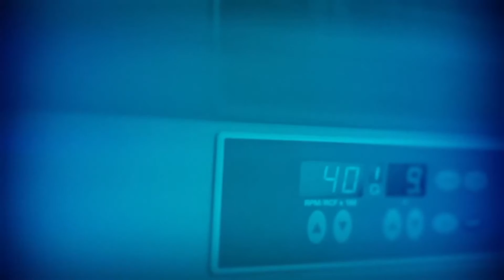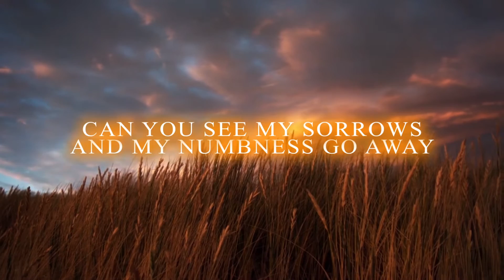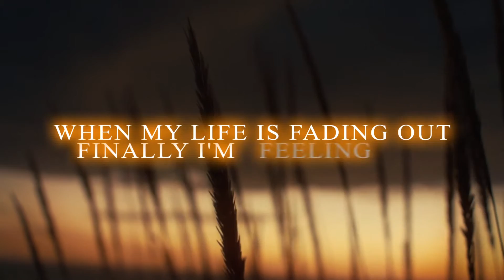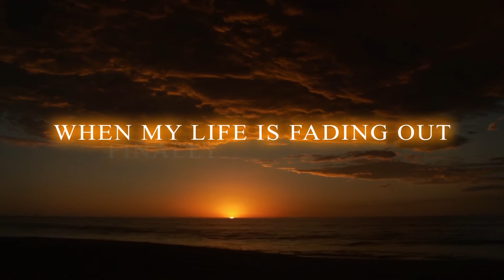SynthAttack - Final Salvation (Official Lyrics Video)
Our awesome Lyrics Video of our new track "Final Salvation" is here !!!